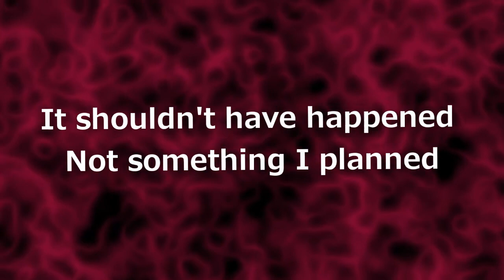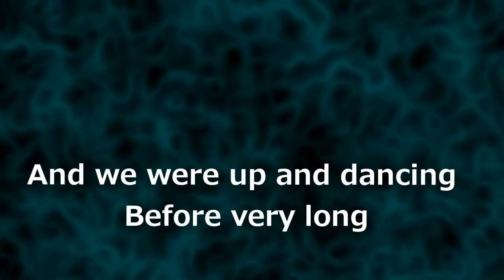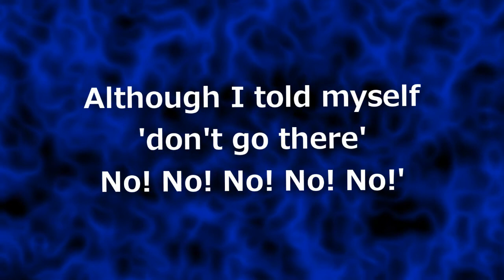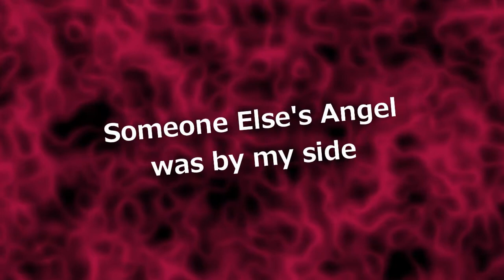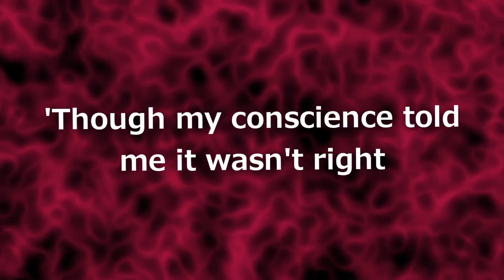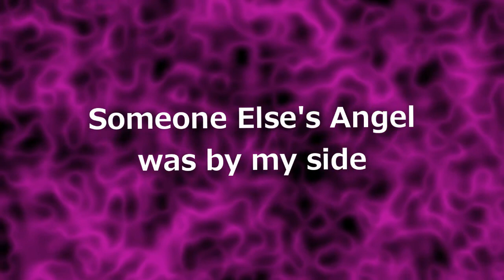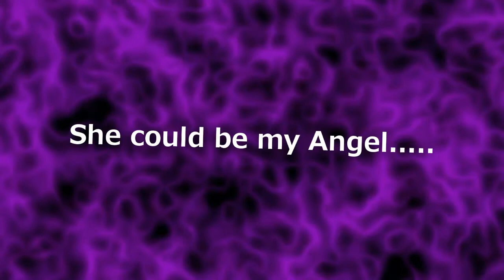(Songwriter Demo) 'SOMEONE ELSE'S ANGEL' country / pop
"That Demon called Temptation said just for tonight, she could be my Angel. "
'Someone Else's Angel' is a story of succumbing to temptation, and there's a twist in the tail!  Represented by Hilton Music UK.
"OUR SONGS ARE MADE FOR SINGING!"
We would love to hear from artists interested in trying 'Someone Else's Angel' for practice, performance or recording.
Lyrics for 'Someone Else's Angel'
It shouldn't have happened
Not something I planned
An unexpected meeting
That's how it began
We laughed, we drank, we flirted
Things got out of hand.
Someone Else's Angel was by my side
'Though my conscience told me it wasn't right
That Demon called Temptation said just for tonight
She could be my Angel.
The Dee-Jay was playing
Her favorite song
And we were up and dancing
Before very long
Our bodies did the talking
The message was strong.
In secret, I'd been her admirer
From the day our eyes first met
Although I told myself 'don't go there'
No! No! No! No! No!'
The feelings stayed inside my head
Until tonight.
How can I explain it to my best friend?
This lyrics video was produced for Hilton Music UK by ColdMedia Productions (USA)